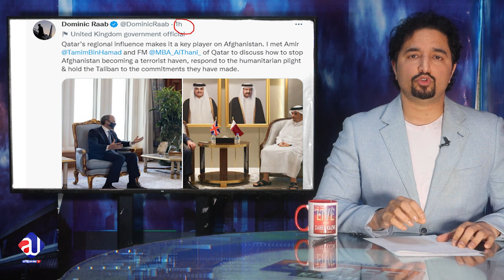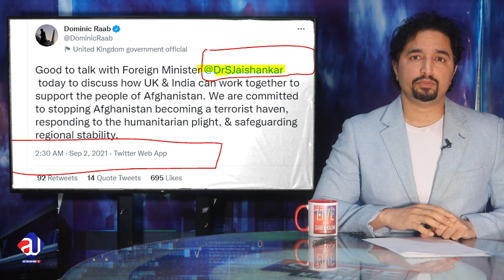Pakistan got offered a big deal? FATF | RED Book| Refugees| Kashmir?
British Foreign Minister surprise tour? What are the conditions? Tables are turned? Pakistan got the bargaining chip? What exactly they want?